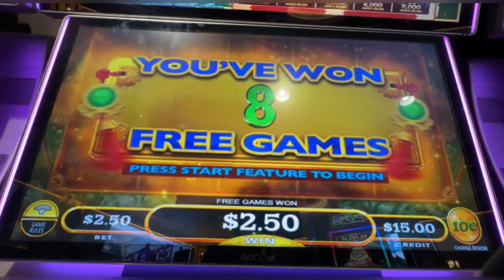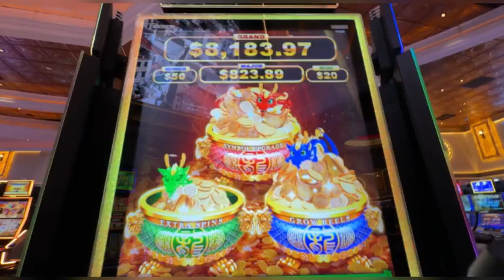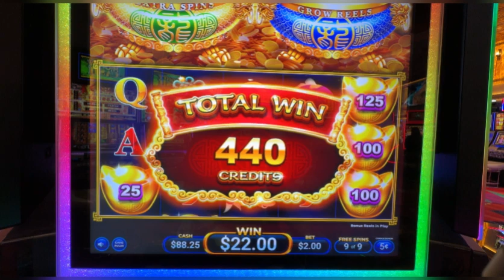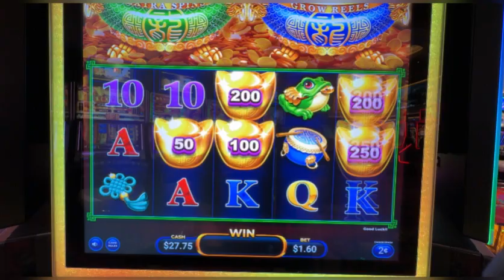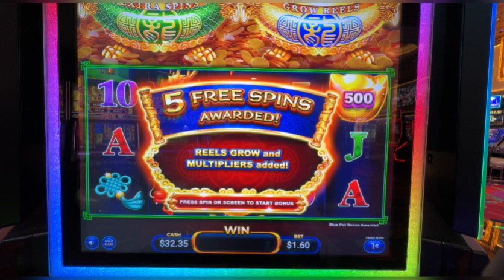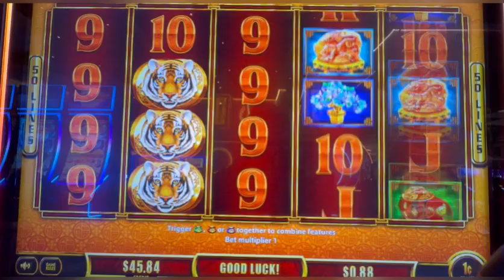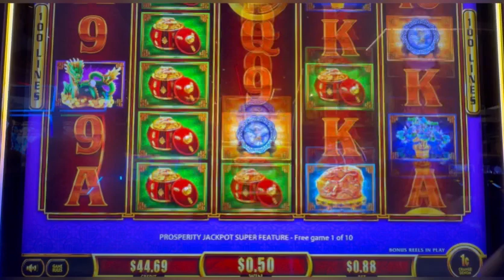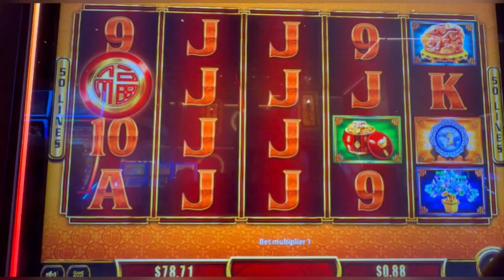Aaron's here with part 1 of 3 part series of longer play chasing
Part 1 of 3.  Aaron starts low and works his way to some big wins.  By part 3 he has a huge win.  over 750x